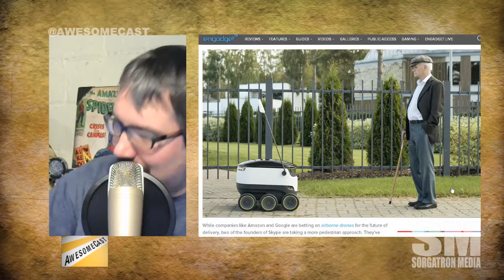The Sidewalk Delivery Drone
Skype co-founder builds delivery bot that rides on sidewalks. And Sorg loves that there’s another robot!